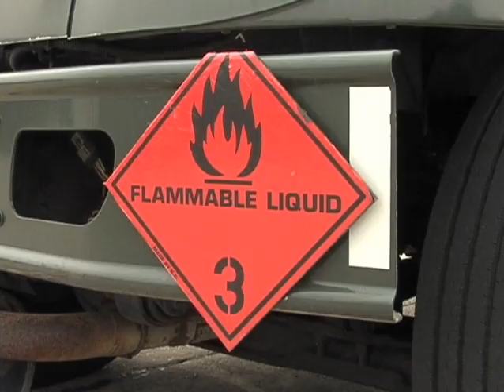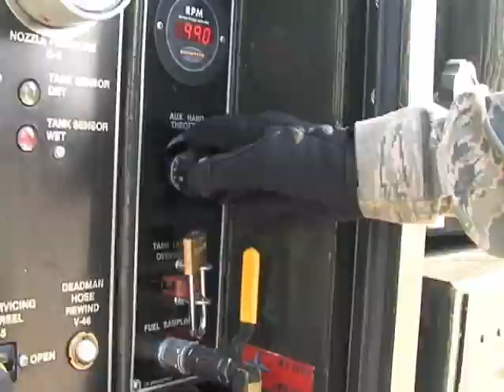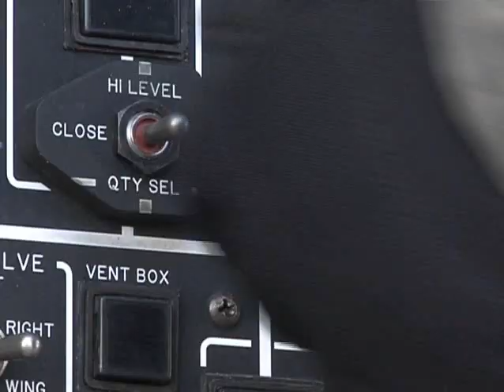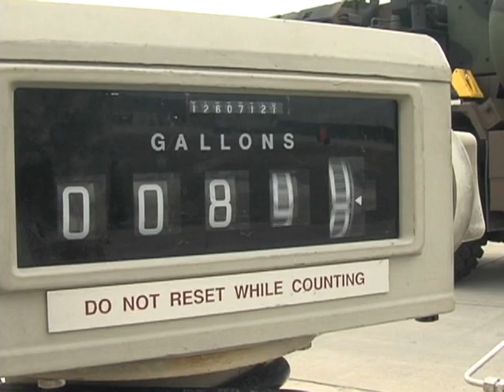86th Fuels Management Flight (POL) Mission Video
The "Black Knights" are this year's best fuels flight in the air force!

Produced by SSgt Warren Spearman